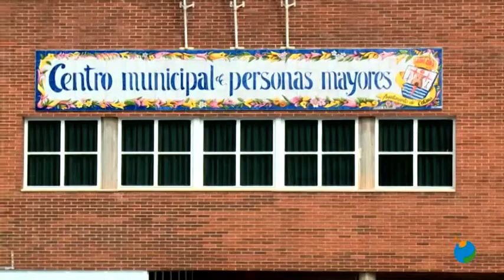01/06/2020 El municipio de Totana se ha despertado hoy en la fase 2 de la desescalada